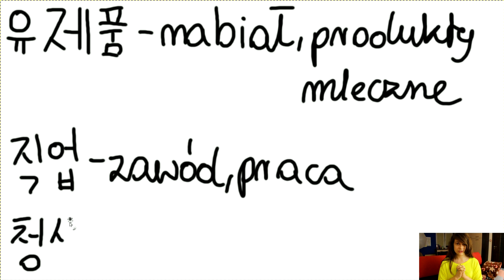Tygodniowe słownictwo koreańskie #2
PRZECZYTAJ OPIS! :)

Podczas zapisywania i mówienia niestety zapomniałam o jednym słówku :( Znaleźć je można na liście na Quizlet, więc... chyba nic straconego ^^"

💖 Nauka koreańskiego z Keitah

Możesz się ze mną uczyć języka koreańskiego na zajęciach indywidualnych lub grupowych! Zajęcia są dostosowane pod Ciebie i Twoje zainteresowania oraz sposób nauki. Więcej informacji na ten temat znajdziesz na stronie

Razem ze mną możesz się uczyć kilku języków obcych poprzez kursy online. Oferuję również zajęcia indywidualne z języka angielskiego, niemieckiego, hiszpańskiego oraz koreańskiego na różnym poziomie w zależności od Twoich potrzeb. Więcej informacji na ten temat znajdziesz na stronie

💖 Przydatne posty:

4) Nauka koreańskiego - co musisz wiedzieć?